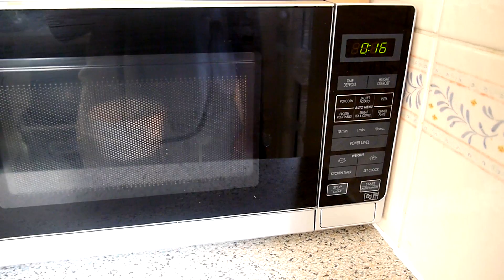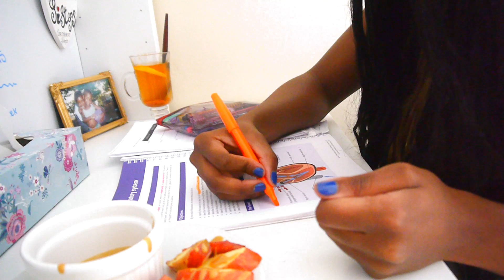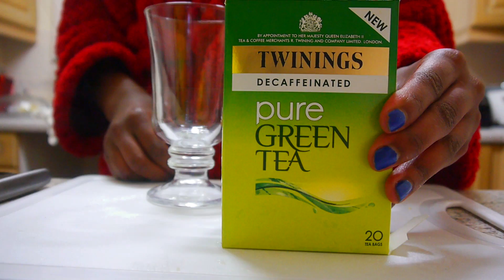My Detox Snacks | Food Diary | Scola Dondo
LINKS & STUFF :)